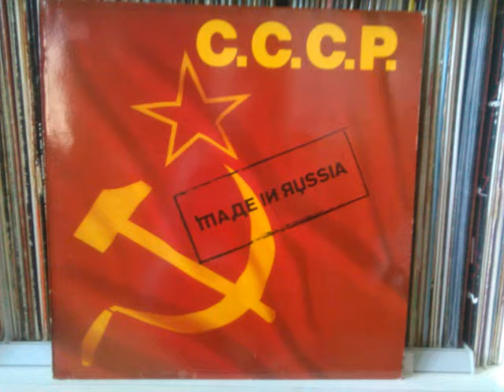C.C.C.P.-MADE IN RUSSIA